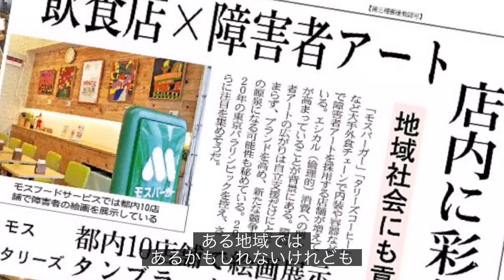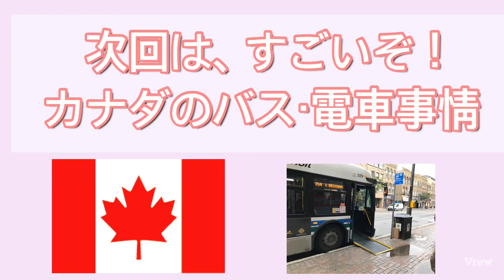カナダの「障害のある人の受け入れ事情」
今回も、カナダ在住の「きょうだい」、岡　光（おか ひかり）さんをお迎えしてお話を伺いました。

カナダでは、知的障害のある子どもたちは大学生までインクルーシブ教育を受けているけれど、社会に出ると、知的障害のある人を街の中で見かける機会はあまりない。それはなぜなの？みんな、どこにいるんだろう。日本とカナダで共通する「社会における障害のある方の受け入れ事情」についてお話をします

▼一般社団法人ケアラーアクションネットワーク協会▼

持田 恭子（一般社団法人ケアラーアクションネットワーク協会代表理事）